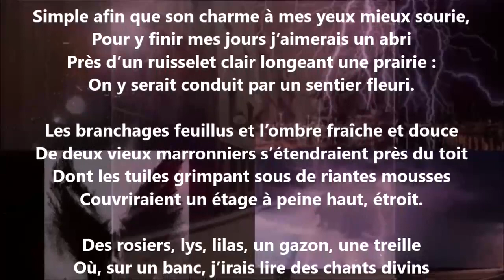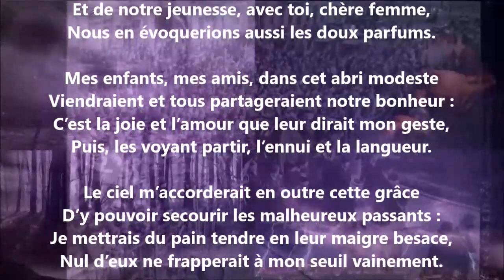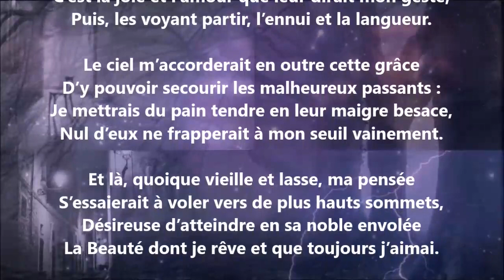Pour y finir mes jours - Léopold Dauphin lu par Yvon Jean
1 407 lectures de mes poèmes sur cette chaîne :
Tome 643 complété (six cent quarante-trois), publié, avril 2024...

24 849 poèmes - 570 recueils de publiés - 50 048 pages